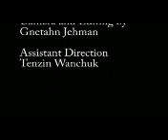purity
A day in through the eyes of a cycle rickshaw driver
Urban Delhi Majunakatilla
Music Mythos
Directed by Gnetahn Jahman